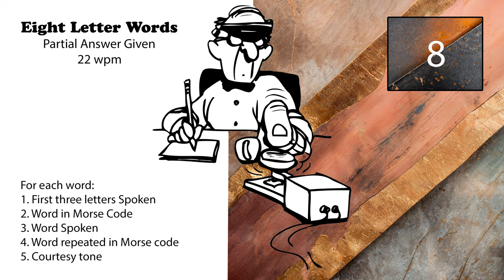8 Letter Words - First 3 Letters Given - 22wpm